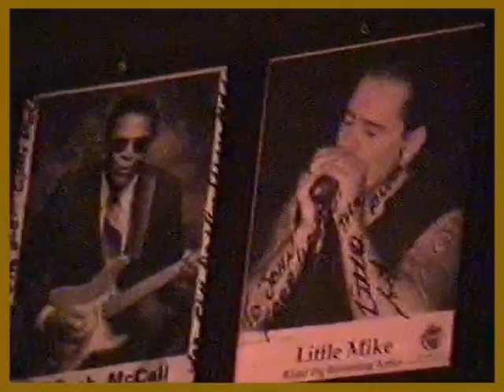Back Room Blues Bar - open mike #2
open mike night - every Tuesday - The Back Room - Atlantic Ave. - Delray Beach FL - 1997
( if You recognize musicians, please comment )